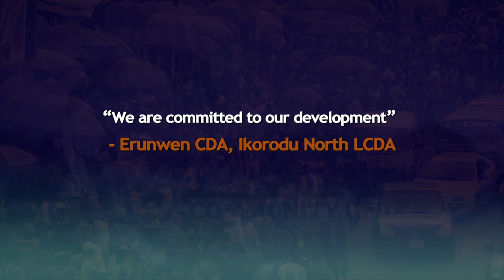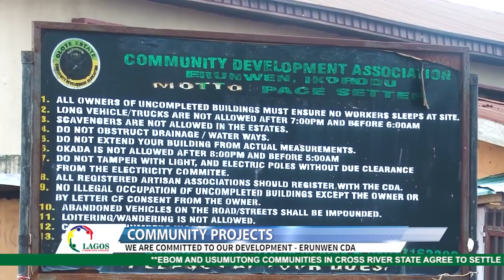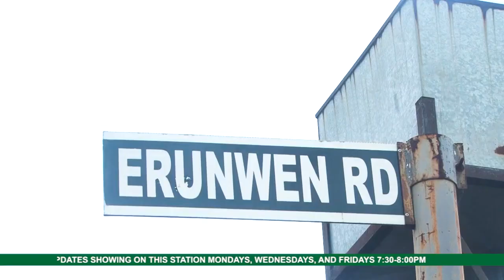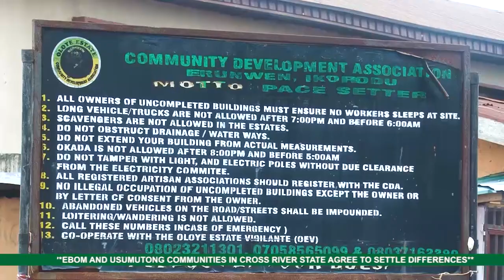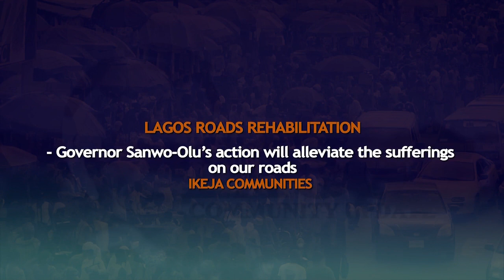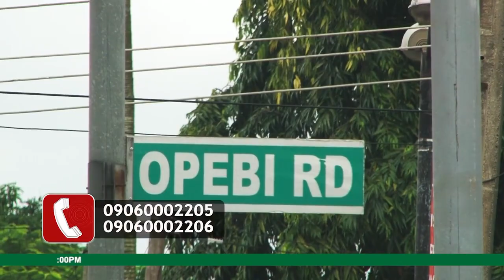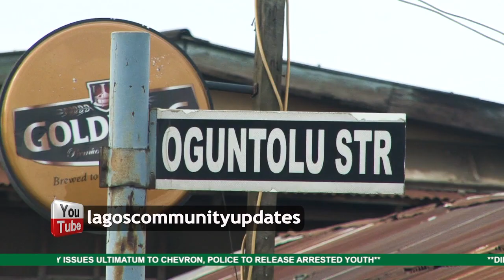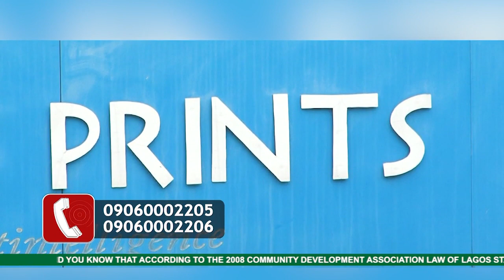Lagos Community Updates | EP 62 | LAGOS ROADS REHABILITATION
1. LAGOS ROADS REHABILITATION - IKEJA COMMUNITIES - "Governor Sanwo-Olu's action will alleviate the suffering on our roads"

2. LAGOS ROADS REHABILITATION -SOMOLU LGA - " We need community ultimate support to serve them better"

3. COMMUNITY PROJECTS - Erunwen CDA, Ikorodu North LCDA -"We are committed to our development"